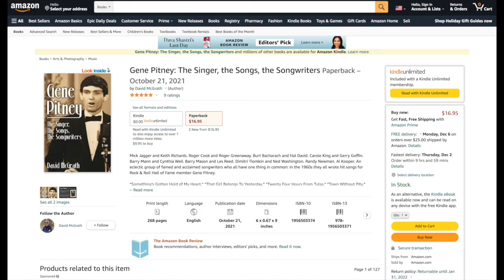Interview with David McGrath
Interview with David McGrath author of the new book Gene Pitney:The singer, the songs, the songwriters.